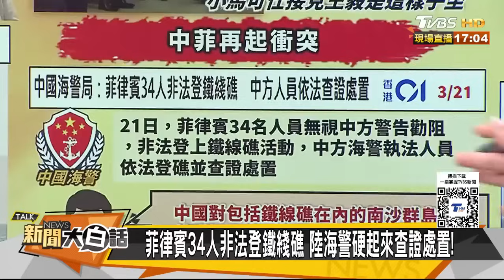中菲南海鐵線礁衝突影片曝 陸四海警船釣魚台劍拔日本 新聞大白話 20240322